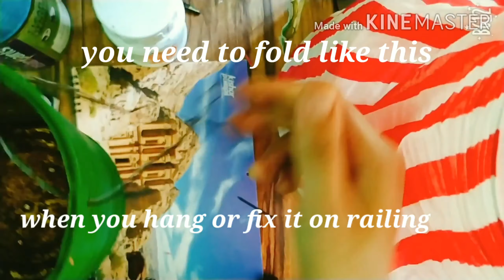diy planter/diy railing planter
Hi guys !
This is the railing planter which you can make easily by using any waste tin or container .